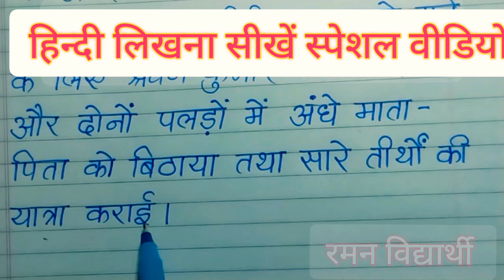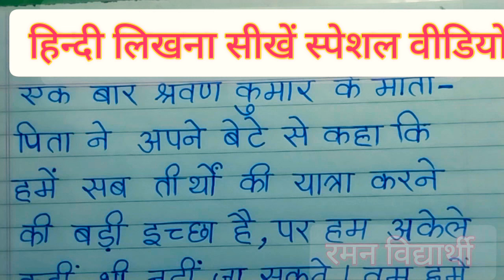Learn to Write Hindi Special Video | hindi likhna kaise sikhe | hindi Writing | likhavat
साथियों नमस्कार
        हमारे चैनल रमन विद्यार्थी में आपका स्वागत है आज का यह वीडियो हिन्दी लिखना सीखें स्पेशल वीडियो हिन्दी लिखना सीखें स्पेशल वीडियो में हम आपको बहुत बहुत बारीकी से हिज्जे करके हिन्दी लिखना सिखाते हैं।

आज के वीडियो में शामिल लेख -
एक बार सरवन कुमार के माता-पिता ने अपने बेटे से कहा के हमें सब तीर्थों की यात्रा करने की बड़ी इच्छा है,पर हम अकेले कहीं भी नहीं जा सकते। तुम हमें किसी भी प्रकार तीर्थ यात्रा करा दो ।श्रवण कुमार ने एकदम कहा कि मैं अवश्य आपकी इच्छा पूरी करूँगा। उनको तीर्थ यात्रा पर ले जाने के लिए श्रवण कुमार ने काँवर बनाई और दोनों पलड़ों में अंधे माता पिता को बिठाया तथा सारे तीर्थों की यात्रा कराई । माता पिता की इस प्रकार सेवा करके श्रवण कुमार का नाम संसार में अमर हो गया।

Hello friends,
 in today's video we have taught you to write Hindi, watch the video very carefully and practice with us, as soon as you will practice .

विद्यार्थी रमन
रमन विद्यार्थी
रमन विद्यार्थी
रमन विद्यार्थी
रमन विद्यार्थी
रमन विद्यार्थी
Vidhyarthi Raman
Raman Vidhyarthi
Raman Vidhyarthi
Raman Vidhyarthi
Raman Vidhyarthi
Raman Vidhyarthi